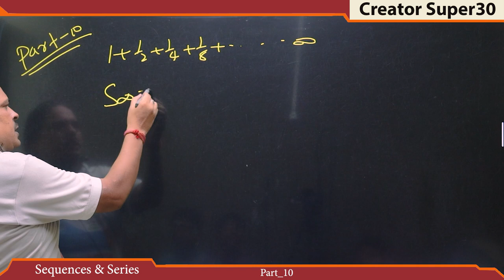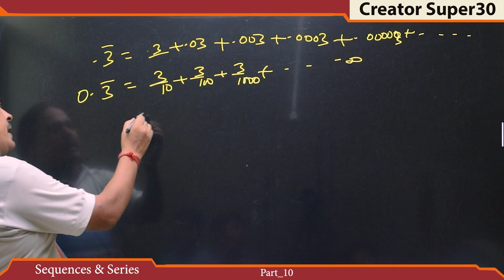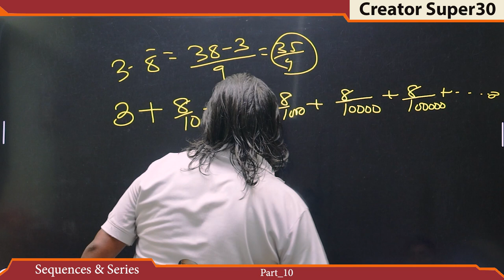Sequence And Series Part_10 || 11 class || Math wale baba || Creator Supar 30